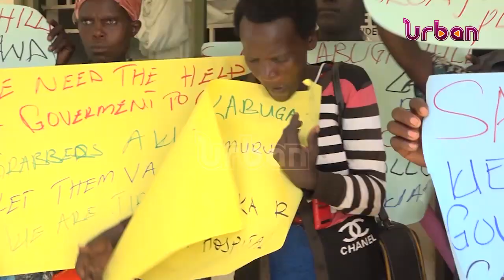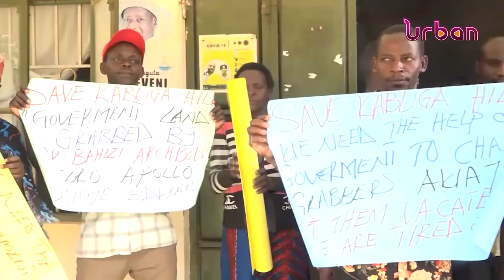Over 2000 residents in fear of eviction by ranchers